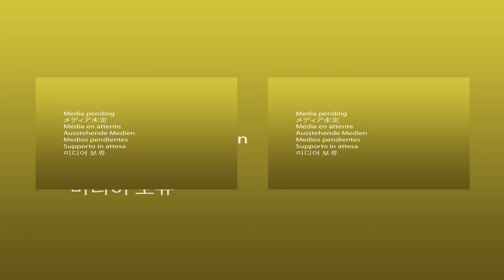李品睿的333人脈講堂02：你是老虎、孔雀人格嗎？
『李品睿的333人脈講堂』播出時間：每週四早上9:00，敬請訂閱影響力

本集簡介：人有五種人格特質，今天李品睿老師要細講若遇到老虎、孔雀這兩種人格的客戶或朋友，該如何去應對呢？
快來聽聽李品睿老師怎麼說吧！

關於李品睿：是講師也是老師，百位MDRT的幕後推手，兼具學理/管理/銷售經歷洞悉人性的業務高手。專業於行銷管理、金融實務、策略管理和消費者行為。

2018年，期待與你一同創造全新的知識影音元年。